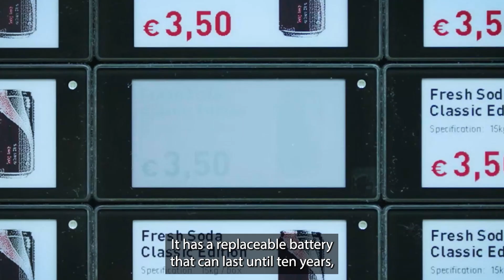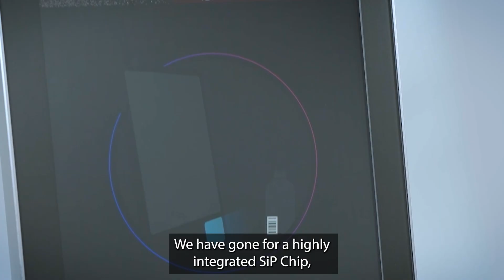Advancing Retail with Green Innovation: Hanshow's Sustainable ESL Solutions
Hanshow's latest offerings in ESL are equipped with comprehensive remote management capabilities, enabling seamless control over pricing and product information updates.

By leveraging their robust and cutting-edge communication infrastructure, Hanshow delivers solutions that are swift, dependable, remarkably efficient, punctual, and energy-conservative.

Embracing state-of-the-art System in Package (SiP) Chip technology, Hanshow has significantly minimized the need for numerous electrical components. This advancement aids in reducing emissions and underscores Hanshow's commitment to environmental stewardship.

Their systems are designed to execute millisecond-precise price adjustments, ensuring real-time price consistency across all channels.

Hanshow's pledge to sustainability is at the forefront of their innovation. By integrating greener, more digital, and sustainable practices, they aim to forge a positive footprint within the industry. Their vision extends beyond mere technological advancements; it's about cultivating a greener, more sustainable world for everyone. Hanshow is not just creating products; they are championing a better, more environmentally conscious future.